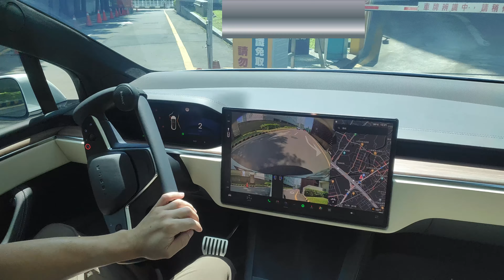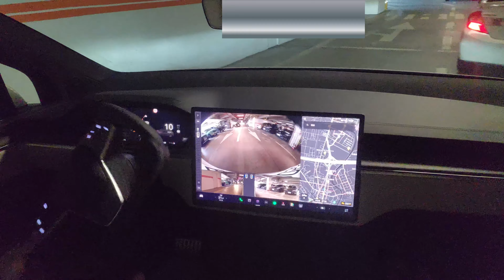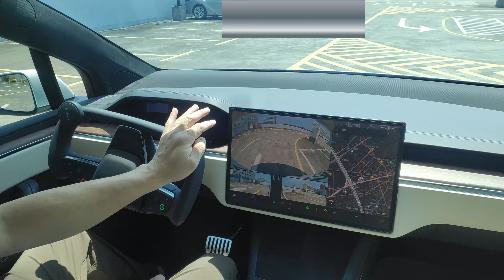更新tesla特斯拉model x/model s YOKE 方向盤裝上2個停車轉向助力球進入B&Q 停車場。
00:00 增加喇叭 & 右方向燈夜光貼辨識點
00:05 yoke方向盤+轉向助力球行駛演示
00:38 進入南崁B&Q 6F停車場(難度..?
02:35 進入頂樓停車演示

帥氣的yoke 或 圓形方向盤,無論你多熟悉按鍵位置,還是常常會遇到需要目視去按的時候(如轉彎,連續彎時前面塞車,或紅燈或遇行人...,此時你已經轉了一半以上,這時需要按方向燈,你還是得要看一下燈的位置,(而且方向盤轉180度後,指示燈左右顛倒,也容易按錯),另外按鍵式的燈號全部都白白亮亮轉圈後,你眼睛的焦點是無法馬上找到的(會遲疑),哪怕是1秒都有可能發生危險,尤其機車很多鑽來鑽去,一不小心就會擦撞.

*. 彩色的夜光貼具有防水,可吸光,(進入隧道,停車場,暗處, or 晚上開車時可透光,可調螢幕的亮度會同步方向盤), 依直覺式顏色位置擺放後,用餘光就可迅速按到你想按的鍵,實用又美觀,增加安全性.利用圖像顏色記憶最快速.
*. 新設計的螺旋式方向燈夜光貼,方向盤轉任何角度都是正確,白天開車須要目視按左右燈時,照 '螺旋的圖形' 按就對了,晚上也可以用透光的顏色來分辨(右轉綠色,左轉橘色),完美解決原廠燈號顛倒問題.(不需要時也能直接撕除,不會破壞方向盤)